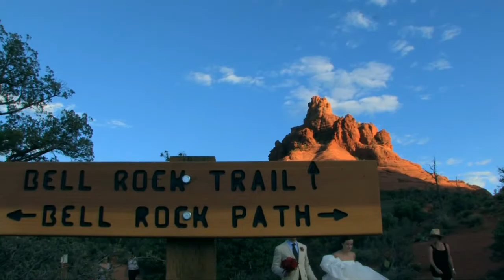Monika and Art Sedona Wedding